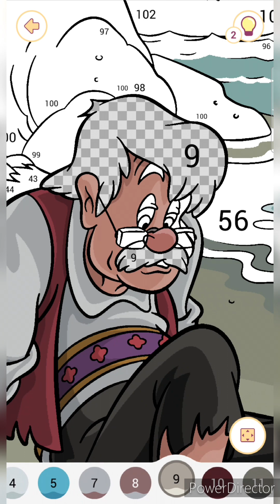Happy Color! Mewarnai Gambar Online Kakek Sugiono Terdampar Disungai